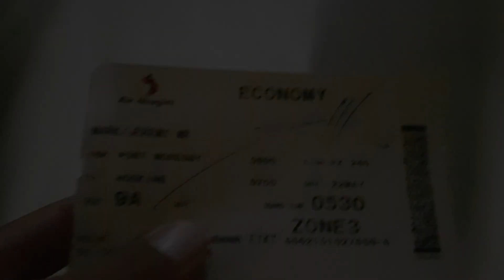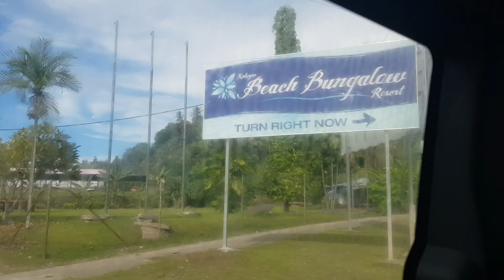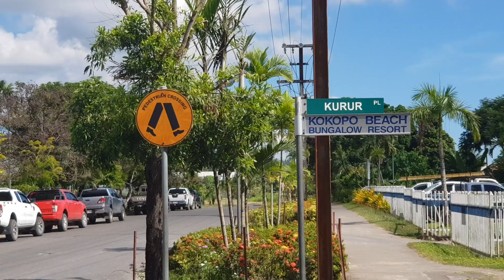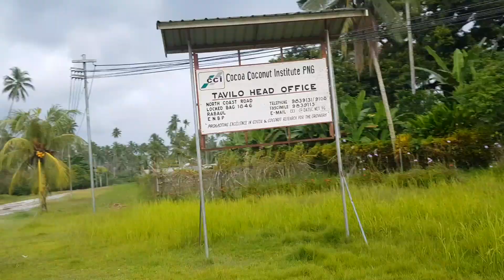Kokopo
Part 1 of our trip to East New Britain.

We visited the Tavilo Research Centre at Kerevat, where all of PNG's cocoa varieties are grown and distributed. It houses the chocolate testing laboratory where cocoa beans are brought from cocoa farms around the country to be tested and analysed for research purposes, and development of better cocoa farming techniques, nurseries, etc.

Keep up the effort Cocoa Board of Papua New Guinea!

Shot on Canon 5dm3, Samsung Note8